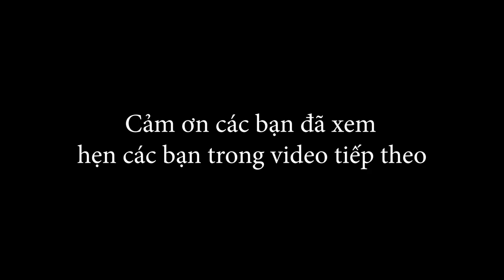Bro falls ultimate showdown cùng đồng bọn